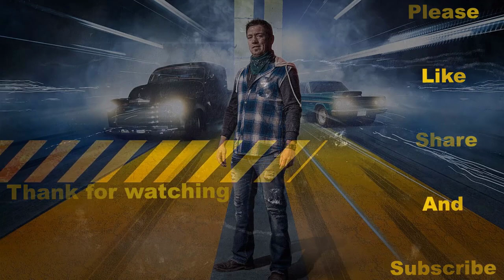JJ's arm drop 2023 | TESTING SMALL TIRE US 131 Motorsports Park.